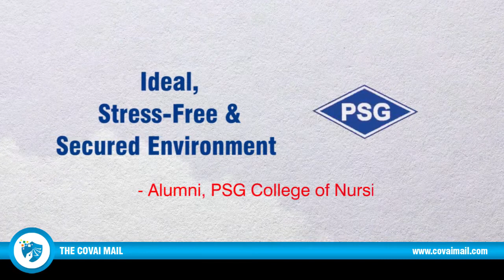PSG College of Nursing Alumni Meet